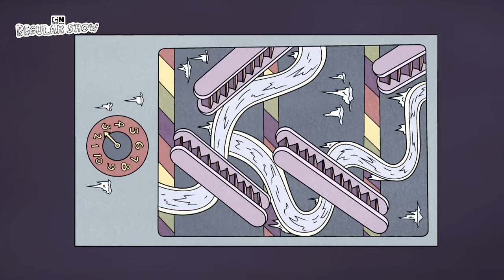Haunted Houses | Regular Show | Cartoon Network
It's spooky season and we've put together a mash-up of 2 of the spookiest episodes from Regular Show. Why do they always find themselves in haunted houses?!

Episodes: Terror Tales 3, Terror Tales 2